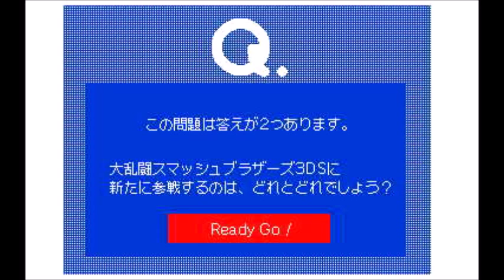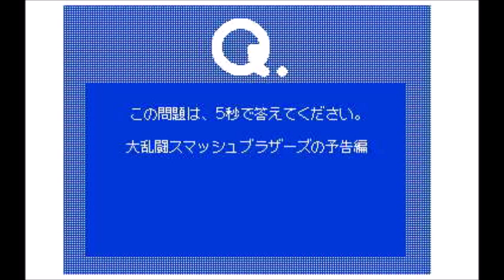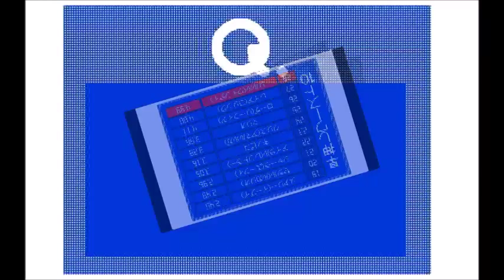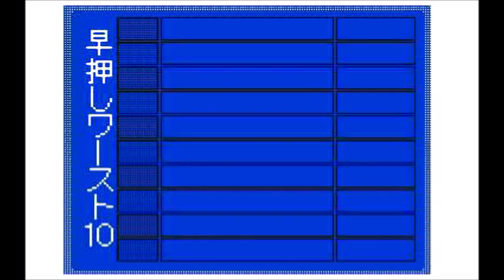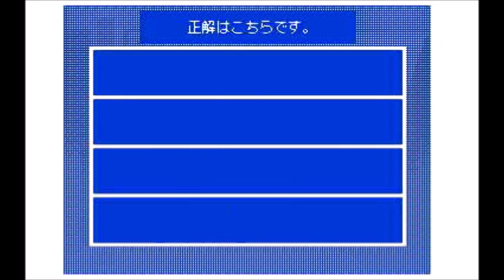【うごメモ3D #0004】オールスター感謝祭風クイズPeriod 2 まとめ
うごメモ3Dで作成した、オールスター感謝祭風クイズPeriod 2を
まとめて1本の動画にしました。
（再生回数1,000回over!　本当にありがとうございます。）